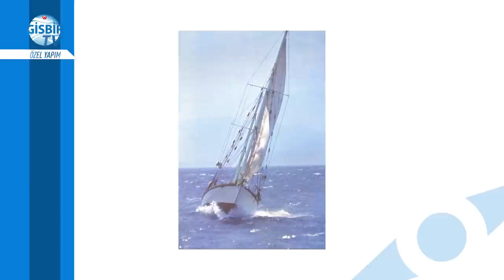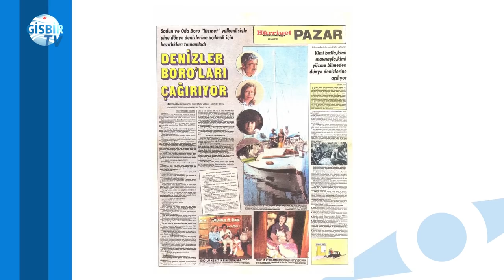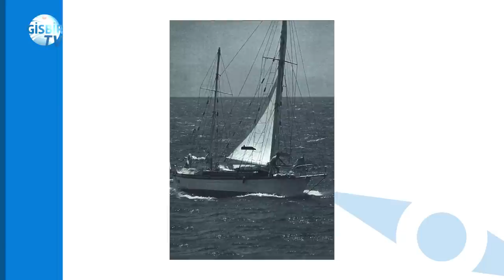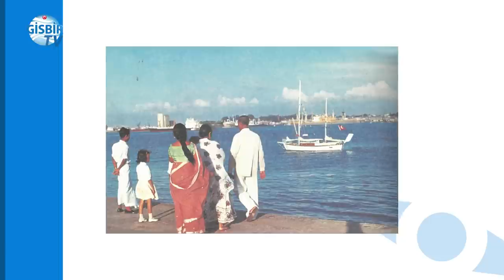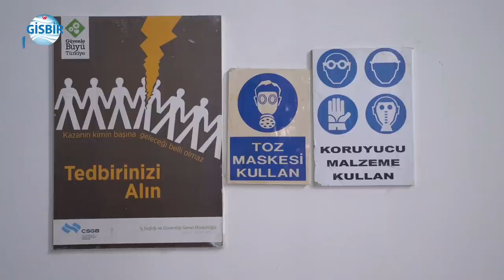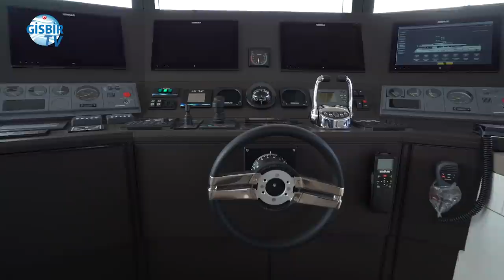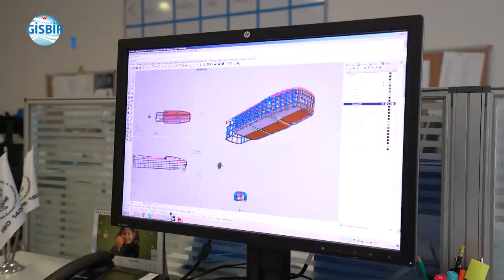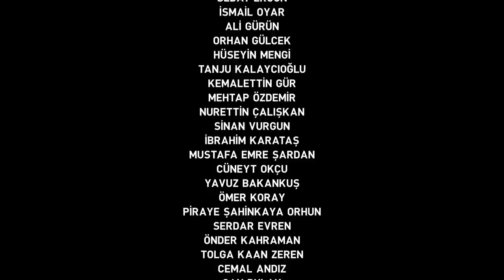Rüya Tekneler / Dream Boats Episode 3. Bölüm - 'Kısmet'in Peşinde / In Pursuit of 'Kısmet'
Türkiye'nin bugüne kadar yapılmış en kapsamlı yat belgeselinin 3. Bölümü. Sadun Boro 'nun inanılmaz hikayesi...

Deniz, ruhumuzu okşayan güzelliğinin yanında, biz insanlara bereketiyle kucak açan bir doğa harikasıdır aynı zamanda. Yüzyıllardır zengin besin kaynaklarıyla besler insan soyunu. İnsanın denizle ilişkisi ilk deniz araçlarının yapımıyla farklı bir boyut kazanmış ve o günden bu yana aralıksız gelişerek devam etmiştir.

Türkiye'nin, deniz tutkusunun, denizcilik tarihinin ve denizcilik sektörünün Türkiye'deki yat üretimi özelinde anlatıldığı, deneyimli Prosentez Ekibi tarafından hazırlanmış çok özel bir belgesel… Üç tarafı denizlerle çevrili olan Türkiye'nin tersanelerinin üretim kabiliyetleri bu 5 bölümlük belgeselde özetleniyor.